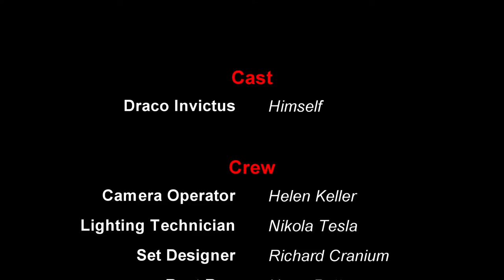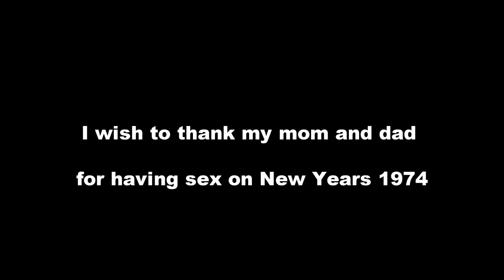NEW Modded Valheim Playthrough! Draco Plays Valheim Part 10 | Elevating My Build Skills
Welcome to Valheim. With over 300 hours in Valheim so far, I wanted to take a look at what the modders have been working on for the game. So I went to Nexusmods and had a look around. This playthrough is going to look at various QoL mods available for Valheim. If you have any questions, don't hesitate to ask. I am also now playing on a dedicated server.

♥♥ 𝐂𝐡𝐚𝐧𝐧𝐞𝐥 𝐒𝐮𝐩𝐩𝐨𝐫𝐭 ♥♥

»𝐌𝐲 𝐆𝐞𝐚𝐫«

»𝐌𝐮𝐬𝐢𝐜«

»𝐒𝐨𝐜𝐢𝐚𝐥 𝐌𝐞𝐝𝐢𝐚«